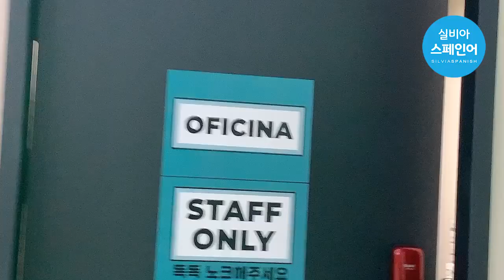둘째이모 김다비 - 주라주라 (스페인어 버전)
*** 스페인어 가사 ***

Cierra la boca y abre la cartera,
y no pienses en venir a la cena.
Dame, dame, dame, dame vacación.

Basta, basta del trabajo extra ya.
No seas entrometido, por favor.
Vamos, vamos, vamos pronto a casa ya.

¡Ay ~ ¡qué listo es! El jefe es usted
Dame, dame la tarjeta,
es que hoy, todos vamos por carne,
¡yummy yummy yummy yummy!

Ya no quiero más trabajo hoy.
Después de mucho al fin,
tengo una cita hoy.

Mi familia no está aquí
¿familia laboral?
¿qué-es-eso? No lo digas más.

Dime que ya me puedo ir, por favor.
¿Por qué preguntas si no me siento bien?
Presta, presta, presta, préstame atención.

No no vengas más a la segunda ronda.
Y no digas nada en el inter-medio.
Sáltatelo, sáltatelo, sáltate el sermón.

Dame, dame la tarjeta y tu dinero, ¡Cha, cha, cha!
Jefe hoy se ve muy guapo ~ ¡Jefecito!
Dame, dame ya mi bono en mi cuenta ¡Za za za!
Jefecito ¡Le quedan bien los pantalones!

¿familia laboral?

¿Familia laboral?

*** 번역: Silvia Chun, Abigail Santamaría ***

[오프라인 학원 오시는길 _ Dirección de la academia]
➡️강남구 테헤란로92길 11,3층 (삼성역 4번출구 도보3분 거리)